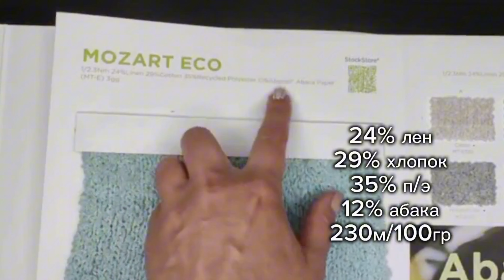А вы знали про пряжу из бананов?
Сегодня у нас в обзоре очень необычный артикул, пряжа Mozart от китайской фабрики UPW.

А необычность этой пряжи заключается в том, что в ее составе есть некая абака.

Что это такое и с чем это едят, нам расскажет Волкова Мария, эксперт в области пряжи и автор уникального курса Современное Материаловедение.

Приобрести пряжу вы можете с нами в совместных закупках Stockwool.

Присоединяйтесь!